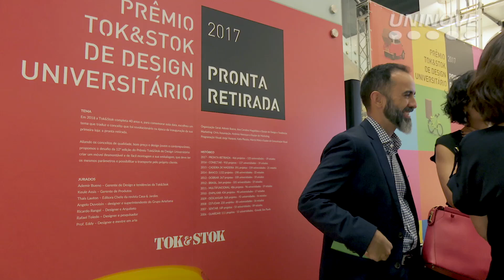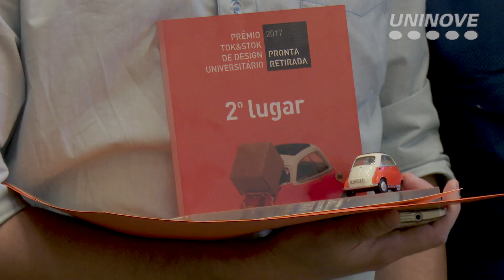Aluno de Design da UNINOVE recebe prêmio da Tok&Stok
O aluno do Curso de Design da UNINOVE, Marcelo Jarra, teve seu projeto Rabisco – uma mesa lúdica para uso de crianças -  premiada com o segundo lugar na 12ª edição do Prêmio Tok&Stok de Design Universitário.
O certame, que reuniu projetos de estudantes de graduação em design de produtos, de ambientes e arquitetura e urbanismo de todo o País, desafiou os jovens e futuros designers a elaborar um móvel de pronta retirada. O projeto deveria levar em consideração a embalagem e facilidade de transporte, inclusive em condução pública.
Há 40 anos, a Tok&Stok, vem revolucionando o mercado com mobiliário e objetos que reúnem praticidade, durabilidade, pronta retirada e elevado padrão estético.
Marcelo aliou à sua mesa ¨Rabisco¨ todos os conceitos Tok&Stok de qualidade, design jovem e contemporâneo. O móvel é de fácil montagem e desmontagem para crianças, que geralmente curtem pintar, desenhar e ler em mesinhas.